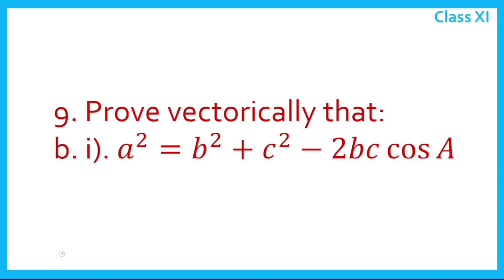Prove vectorically that 𝑎^2=𝑏^2+𝑐^2−2𝑏𝑐 cos⁡𝐴.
Dear all,
In this video I have proved 𝑎^2=𝑏^2+𝑐^2−2𝑏𝑐 cos⁡𝐴  vectorically.